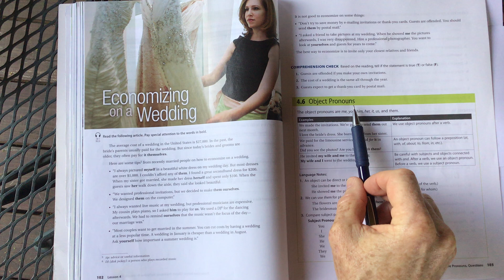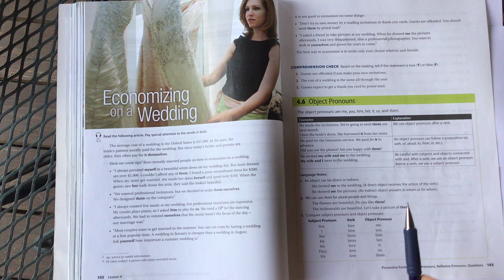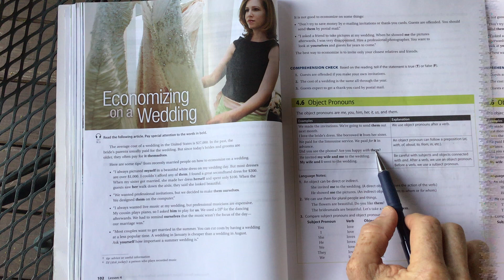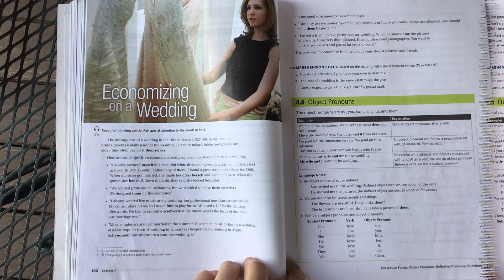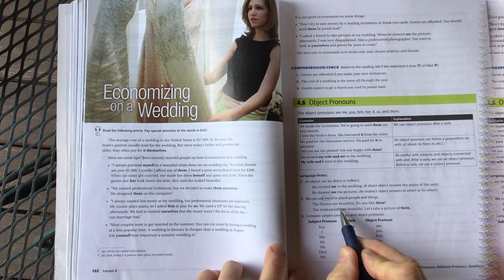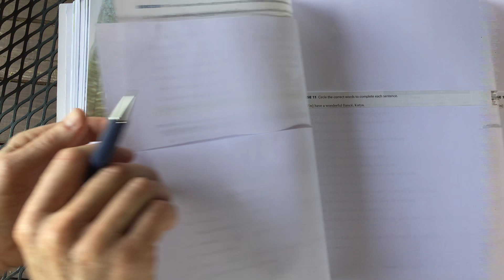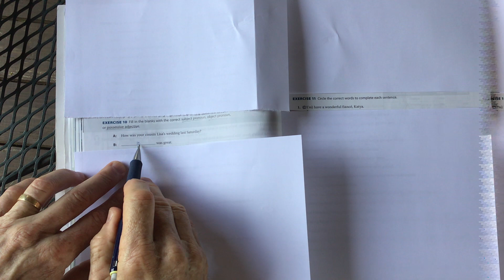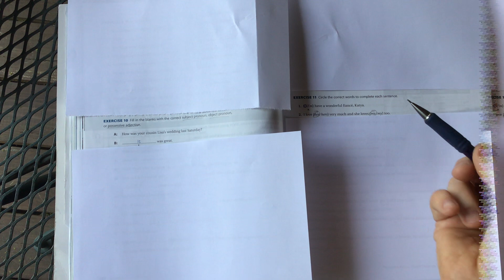ESL Grammar 2, Lesson 4.6, Object Pronouns